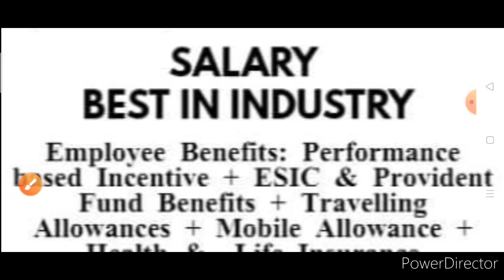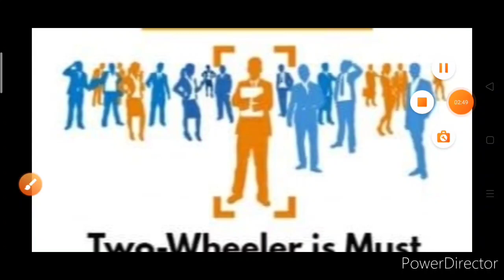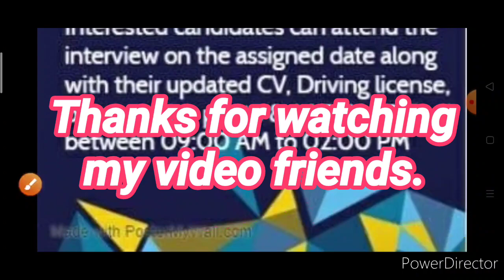Annapurna finance bank vacancy 2020. Latest job vacancy in Annapurna finance 2020. Latestbankjob.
for job vacancy.